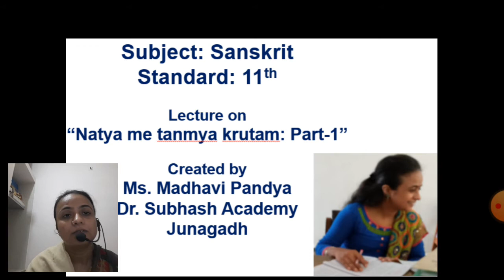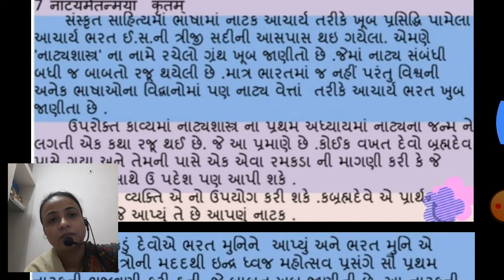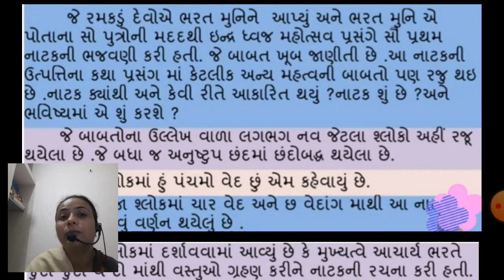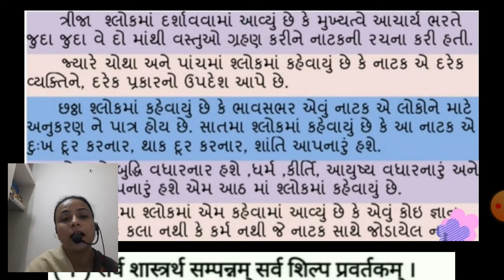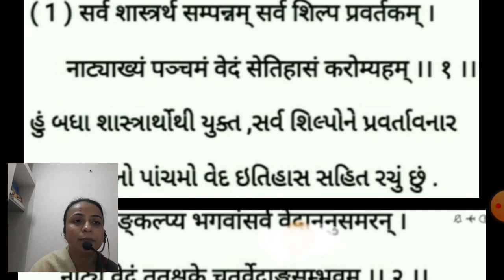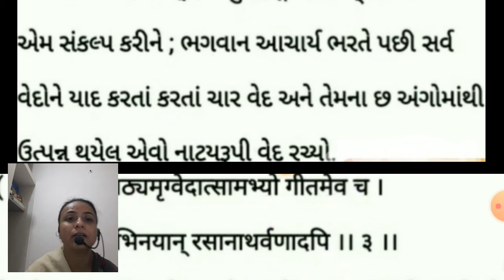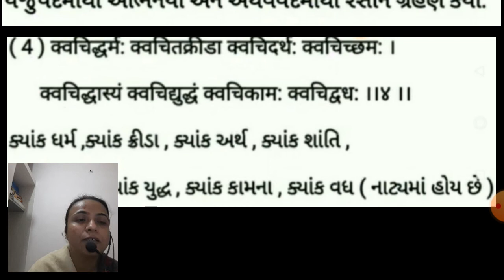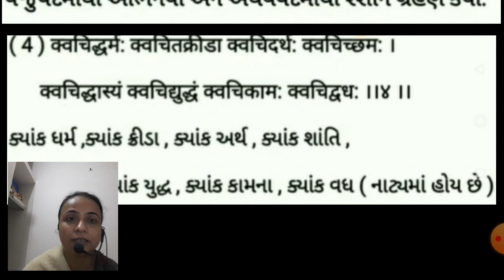Std-11 पद्य-७ नाट्यमेतन्मया कृतम् भाग-२